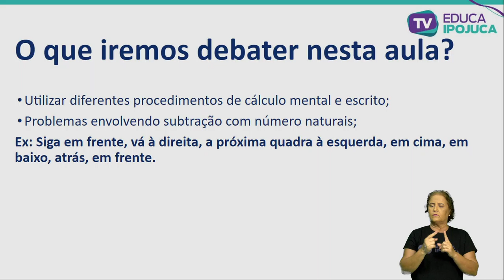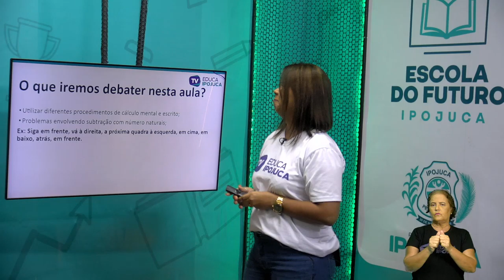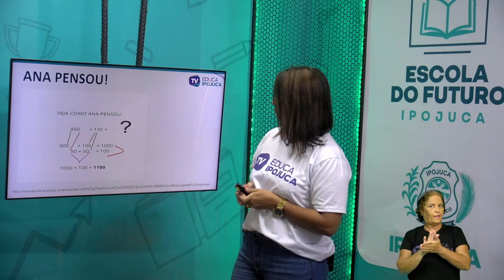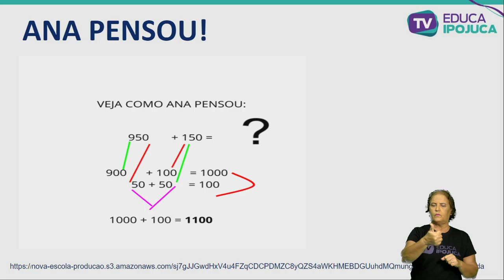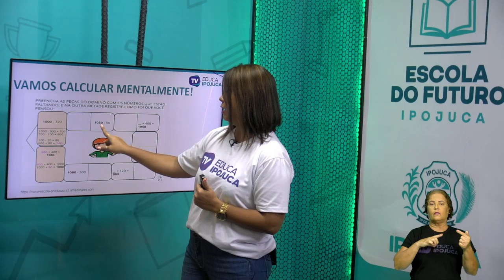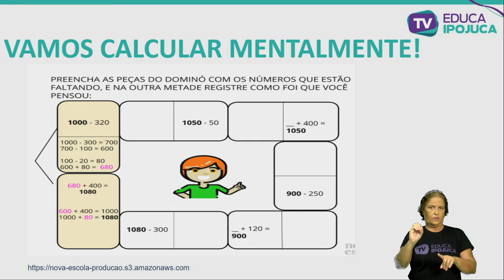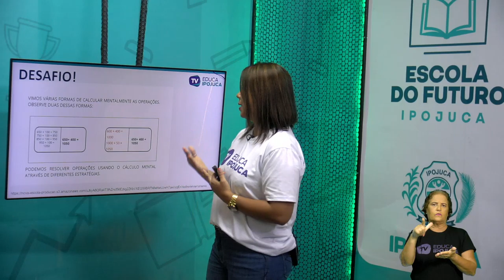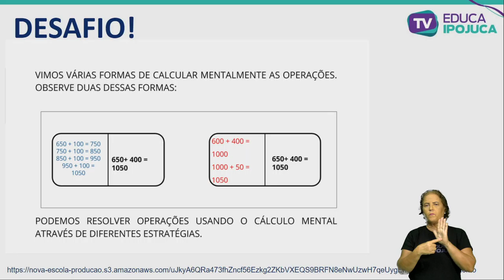MATEMÁTICA PROBLEMAS ENVOLVENDO DIFERENTES SIGNIFICADOS PONTO DE REFERÊNCIA, INDICAÇÃO DE MUDANÇAS